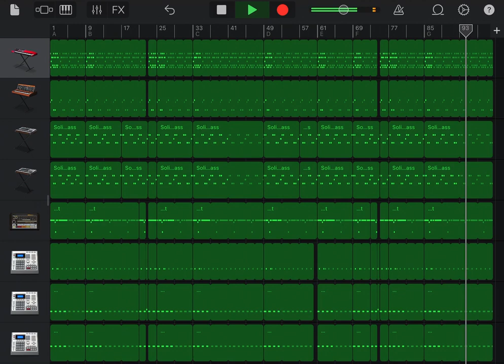yeat - nëw turban (instrumental) but on garageband